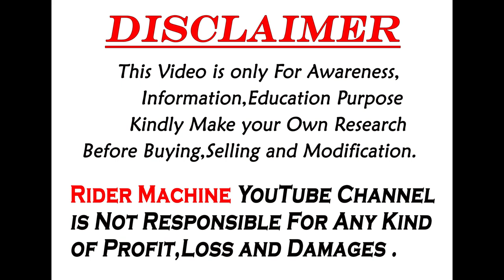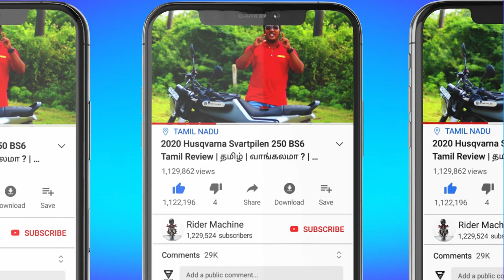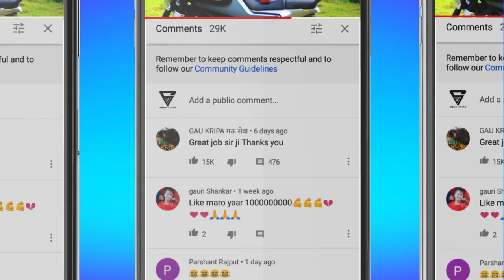Motowear Riding Boots | Starting 3800 | Riding Shoes Tamil | தமிழ் | Rider Machine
Motowear Riding Boots,Riding Shoes Tamil,Riding Boots Review in Tamil,Best Budget Riding Boots,Motowear Riding Gears,riding boots review,Motowear,Rider Machine

Hi Guys today video all about Best Riding Boots Reviews in Tamil . Hope You Like and Enjoys this moto wear Riding Boots Pros and Cons video . This Best Budget Riding Boots Reviews video very Helpful for many Beginner Bike Riders .Stay Tune our Channel For More Upcoming Videos

✅MOTOWEAR

Shipping all over India Available .

✅Address :Old No 130, New No 257, M.R.C Complex, 2nd Floor,
                       Triplicane High Rd, Triplicane, Chennai,
                        Tamil Nadu 600005

               CONTACT DETAIL
THANK YOU ALL for your Love and support …..